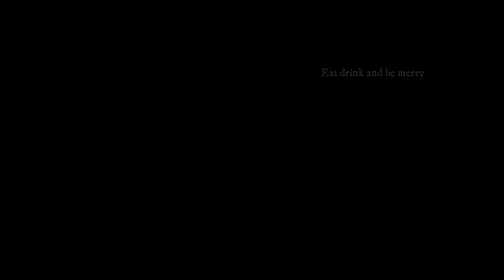അത്തം ദിവസം ഇങ്ങനെയൊക്കെ |Atham day | Onam|അത്ത പൂക്കളം | Atha sadya| അത്ത സദ്യ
Query solved

Hello everyone Iam Rakhi. this is my youtube channel .Iam here to be genuine and true to myself.  lam passionate about  content creation. The type of videos I  make on my channel consist of cookery, festivals, cultural clelebrations, informative things, lifestyle, vlogs& some topics come from my heart . I believe  spreading happiness and positive things through my channel could make an impact on the lives of others. Let's spread some light together and I hope you will tune in to this journey

Links

 Facebook FB page eat drink and be merry